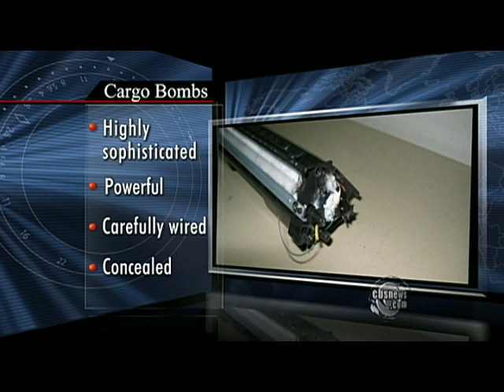U.S. Puts Hold on Cargo From Yemen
As the terror plot investigation continues, Bob Orr reports that U.S. officials have some concerns about additional package bombs.